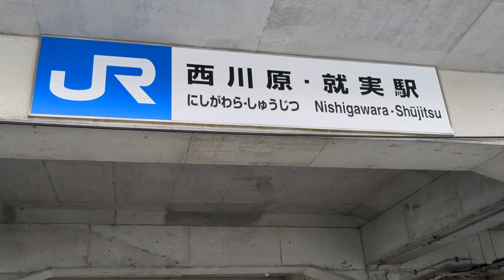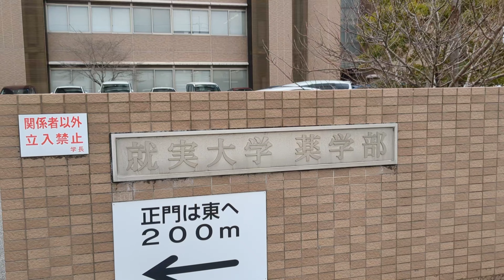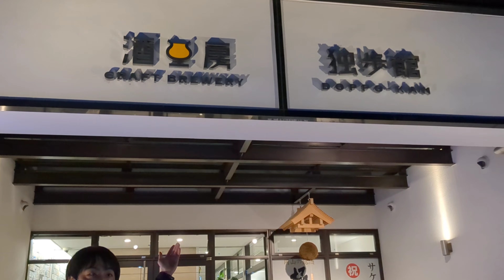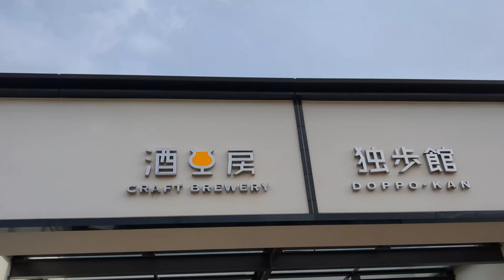宮下酒造の飲み屋放浪記『西川原・就実』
酒を求め、肴を求めて、山陽本線の西川原・就実駅から徒歩三分の酒工房 独歩館を訪れました。